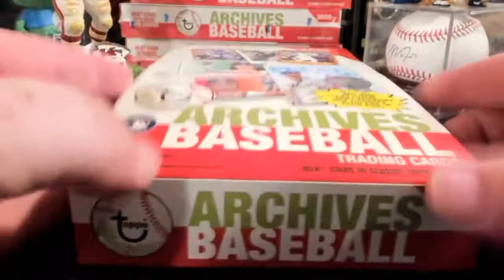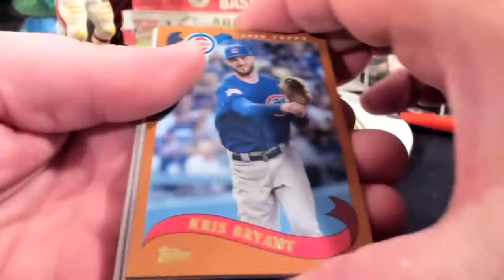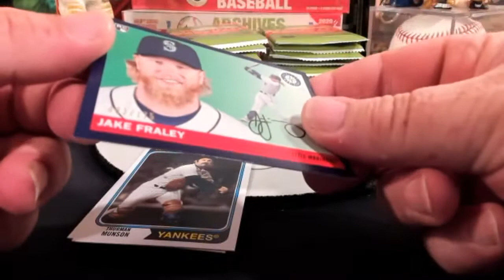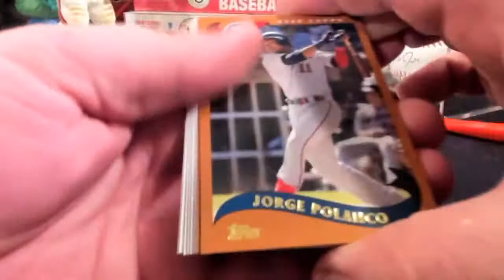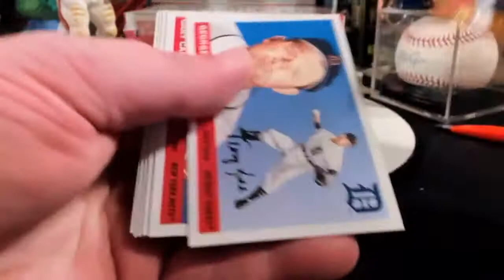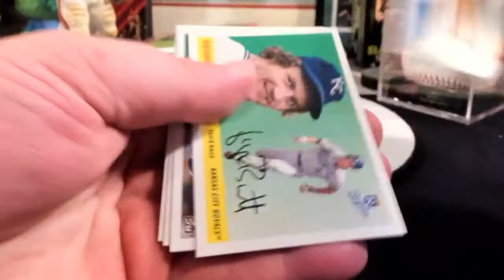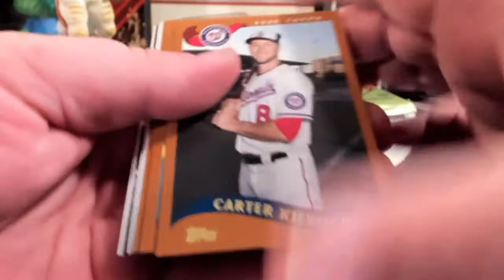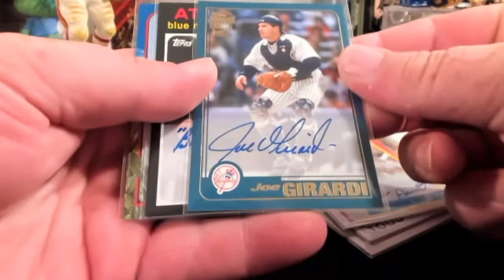2020 TOPPS ARCHIVES 1/2 CASE BREAK #1 - LIVE 8/20/20